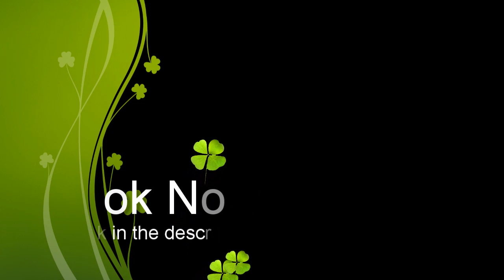Showing Some Amenities of A Newly Opened Mall | TimeFreedombyJG: 7/26/2019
This was during recording of J.G.'s Random Thoughts, Ep. 36. I just wrapped up discussing that ep's burning question. Hey guys! 👼🏽

UPDATE: This may be the last time I'll openly feature this mall. I developed heavy trust issues with its front office. The tenants there have no problem with me featuring their own establishment, anyway.

Don't forget to leave comments about this video, OK? 👇🏽

Wanna watch me LIVE, before that video even premieres?

OFF-TOPIC: Blogger like me? Be a part of a very appreciative community 👉🏽

UPDATE: Bloggers Traffic Community removed me from their database, without any explanation at all. If you still want to join them for your blog, I strongly suggest not to. I was wrong about them being an "appreciative community".